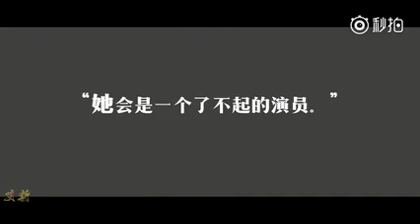迪丽热巴用亲身经历告诉我们没有人能随随便便成功 明星 娱乐 哔哩哔哩 360p